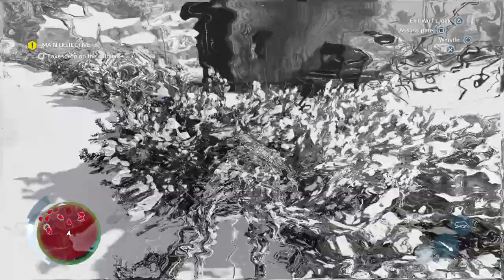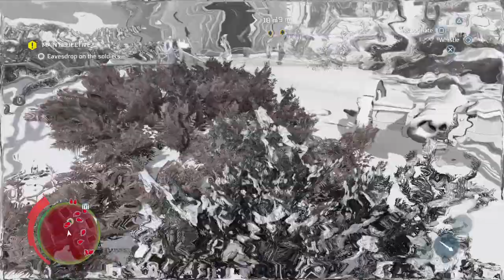This ability is broken still- Assassin's Creed III DLC gameplay part 2/?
*Read Description